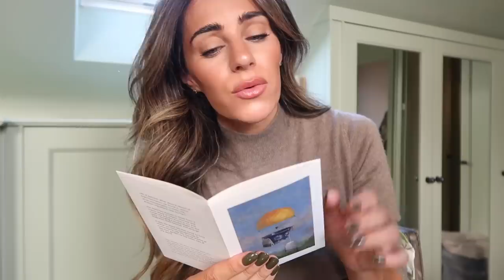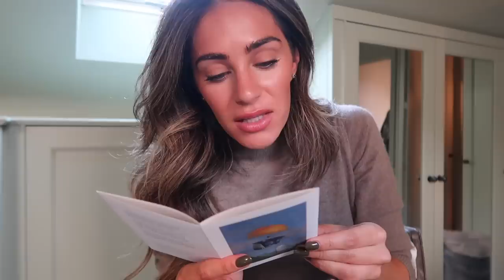AUTUMN DRESSING ROOM ORGANISATION | Lydia Elise Millen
AUTUMN DRESSING ROOM ORGANISATION

TOWCESTER
NN12 9BU

FEATURED PRODUCTS
ST TROPEZ EXPRESS
NAIL POLISH
RECHARGEABLE LAMPS
ACRYLIC SHELVES
WOODEN DRAWER DIVIDERS
PLASTIC TRAVEL WALLETS
COMPACT TRAVEL MIRROR
IT COSMETICS DUAL MAKE UP BRUSH
IGK HAIR NO LIMITS SPRAY
CLE DE PEAU SOFTENING CLEANSING FOAM
PAI FACE MIST
DE MAMIEL AUTUMN FACE OIL
SOLGAR VITAMIN D LIQUID
WETMAN ATELIER LIQUID LIPBALM
WHITE JEANS
BLUE JEANS
WHAT I'M WEARING
OUTFIT ONE -

REST OF OUTFIT SAME AS OUTFIT ONE

MUSIC